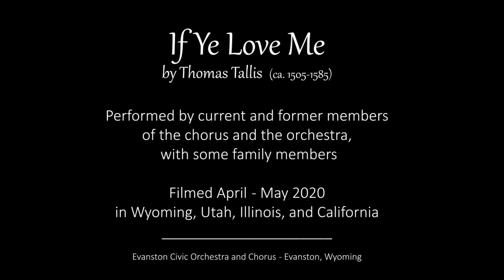If Ye Love Me - Spring 2020 Virtual Choir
Enjoy this virtual choir performance of "If Ye Love Me," by 16th Century English composer Thomas Tallis.
Current and former members of the Evanston Civic Chorus and the Evanston Civic Orchestra, along with several family members, participated in this virtual choir during the spring of 2020 while the world shut down during the COVID-19 pandemic.  Performers filmed from their homes in Wyoming, Utah, Illinois, and California.